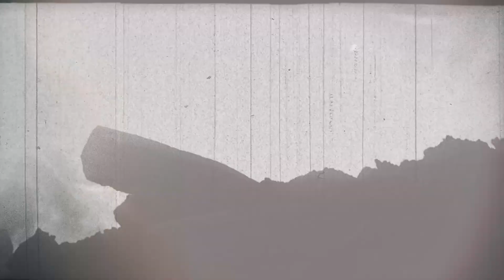When We Had Wings - Lawhon, McMorris, and Meissner | A Word on Words | NPT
“They continued to nurse people in the most terrible of conditions and they never lost their resolve or their resiliency.” Authors Lawhon, McMorris, and Meissner talk with J.T. Ellison about their book WHEN WE HAD WINGS. The novel is an interwoven tale about a trio of World War II nurses stationed in the South Pacific who go from a dream assignment to war overnight.

▬▬ About A WORD ON WORDS ▬▬
NPT's original literary series A WORD ON WORDS consists of 3-minute episodes and podcasts that engage our audiences with intelligent, thoughtful and surprising discussions about literature and the lives of authors.

► Enjoy A WORD ON WORDS on any device with the free PBS Video App